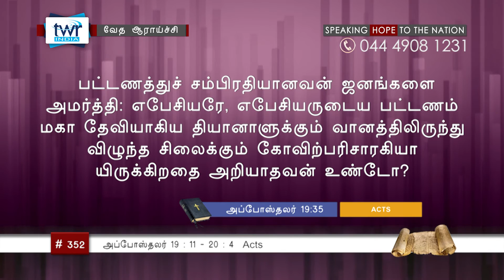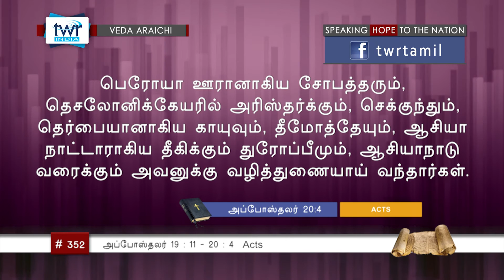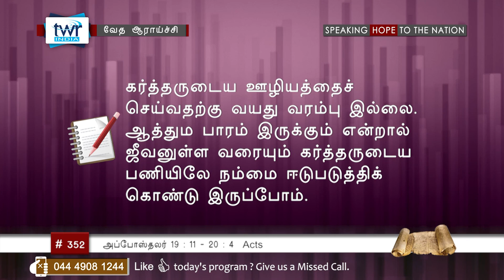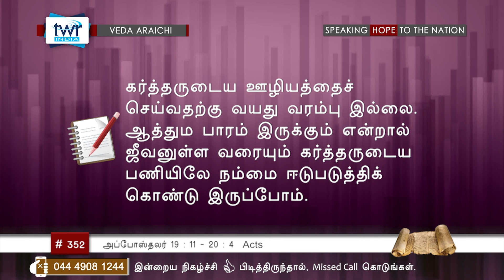TTB அப்போஸ்தலர் 19:11 - 20:4 (#0352) Acts Tamil Bible Study